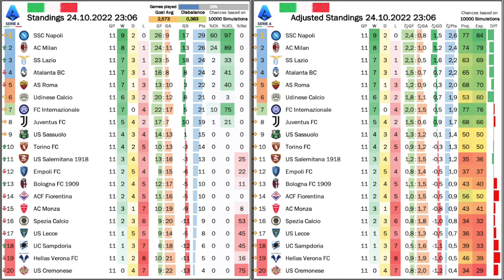Napoli Unstoppable!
Napoli not only dazzle, but they can also put up a fight and continue their impressive form with Osimhen proving to be the difference. Their first challengers are defending champions Milan who also got two wins, where some luck was needed in Verona. Udinese and Atalanta got reality checks, while Lazio are rising up the ranks. The maddest game however has to be the insane seven goal thriller between Fiorentina and Inter.

00:00 Some housekeeping
00:37 Opening thoughts
02:09 Torino lose the derby
03:24 Atlanta come back agains Sassuolo
04:32 Napoli outfight Bologna
05:22 Tonali saves Milan
08:35 Juve and Milan score four each
12:15 Madness in Florence
14:37 Reality check for Udinese and Atalanta
15:26 Osimhen the difference in the Derby del Sole
17:53 Standings, projections and upcoming games